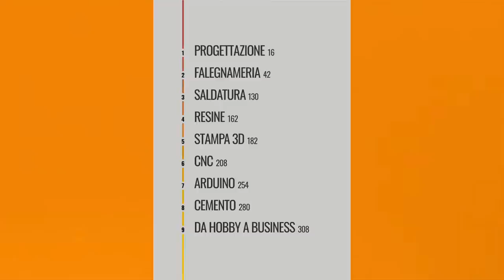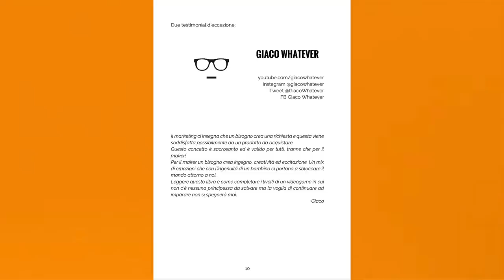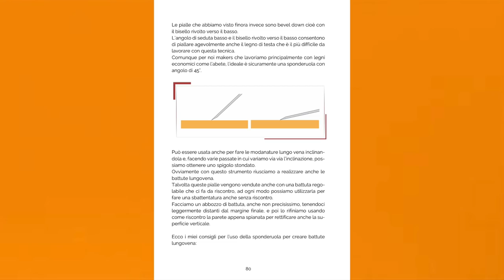📖MAKING: Il nostro primo libro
📖MAKING: Il nostro primo libro, dopo un anno di lavoro ecco il risultato.

🪚 TAGLIO
✅ Banco sega: HOLZMANN TS200
✅ Lama lungo vena
✅ Lama traverso vena
✅ Lama lungo/traverso vena

🪵 PIALLE
✅ Pialla filo spessore da 26 cm HOLZMANN
✅ Pialla manuale N°4

🧮 FRESATURA
✅ Fresatrice grande (banco fresa)
✅ Fresatrice multi funzione
✅ Fresatrice Entry Level
✅ Fresatrice lamellare
ACCESSORI:
✅ Set fresa da 8mm
✅ Set frese da 6mm

🚪 LEVIGATURA
✅ Levigatrice rotoorbitale
✅ Levigatrice a nastro

🗜️MORSETTI
✅ Morsetti paralleli economici
✅ Morsetti paralleli
✅ Morsetti a tubo
✅ Morsetti classici

🚪 ELETTROUTENSILI
✅ Seghetto alternativo
✅ Pistola colla a caldo
✅ Sega Circolare
✅ Batteria 5 ah con caricabatteria

🔫 FORATURA ED AVVITATURA
✅ Trapano a colonna
✅ Avvitatore pro
✅ Avvitatore economico
✅ Avvitatore impulsi

💼 ACCESSORI:
✅ Kit svasatura legno
✅ Set punte per legno
✅ Set punte per acciaio
✅ Set punte forstner
✅ Punte e svasatore
✅ Punte per cerniere
✅ Set inserti pro
✅ Set scalpelli

🧴 COLLANTI:
✅ Colla per legno economica
✅ Colla per legno PRO
✅ Colla ciano-acrilica

⛑️ SICUREZZA:
✅ Kit primo soccorso

🖌️ VERNICIATURA
✅ Impregnante all'acqua
✅ Olio di Lino cotto
✅ Cera per legno

✳️ SALDATURA:
✅ Saldatrice multiprocesso
✅ Saldatrice elettrodo-TIG
✅ Casco per saldare
✅ Sega a nastro